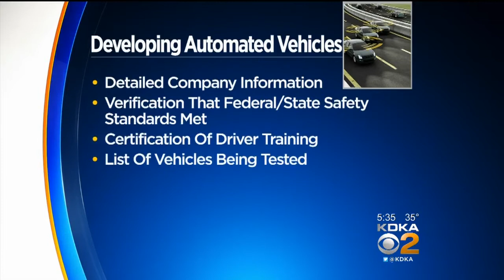PennDOT Secretary Unveils Voluntary Action Plan To Reduce Driverless Vehicle Accidents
PennDOT has unveiled an action plan to ensure nobody gets hurt from autonomous vehicles while testing continues; KDKA's Jon Delano reports.